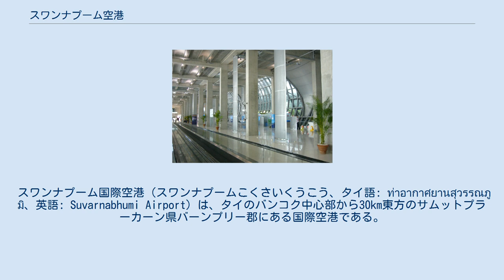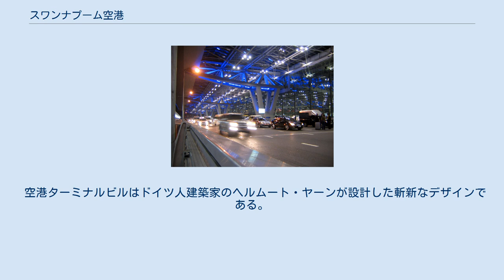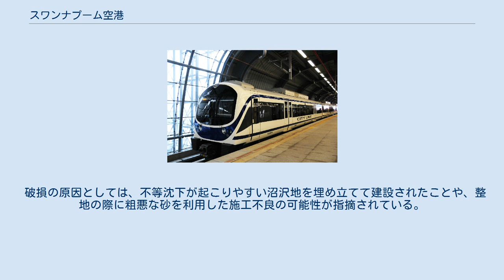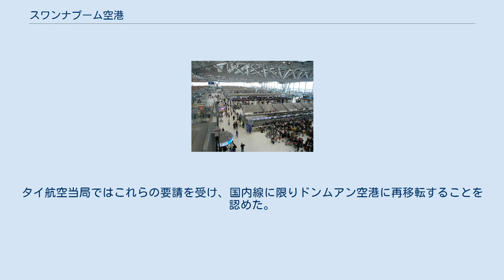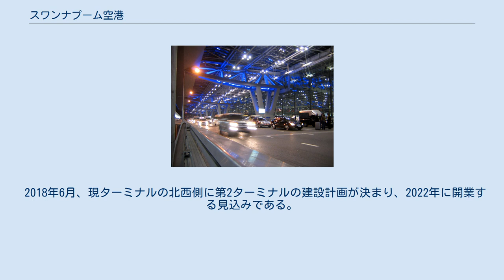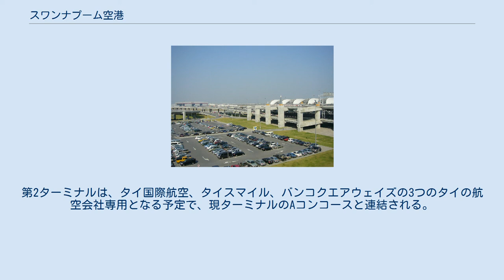スワンナプーム空港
スワンナプーム国際空港（スワンナプームこくさいくうこう、タイ語: ท่าอากาศยานสุวรรณภูมิ、英語: Suvarnabhumi Airport）は、タイのバンコク中心部から30km東方のサムットプラーカーン県バーンプリー郡にある国際空港である。
2006年9月28日に開港した。
スワンナプームとは、サンスクリット語で「黄金の土地」を意味する。
 地図 全景 敷地面積は3240ha（成田国際空港の約3倍）で、世界有数の規模を持つ国際空港である。
2本の滑走路を持ち、最大で1時間に76便の飛行機を離陸させることが可能で、年間に最大で4,500万人の輸送が可能である。
計画では4本の滑走路を建設することになっており、そうなれば理論上、年間1億人の輸送が可能となる。
長らくバンコクの空の玄関であったドンムアン空港に代わる施設として建設されたため、ドンムアン空港の空港コード「BKK」が継承された。
 格安航空会社専用の空港ターミナルビルが建設される計画があるが、複数の格安航空会社がドンムアン空港の継続使用を当局に要請し、認められた。
 3本目の滑走路を既存空港の西側へ建設することが2013年9月19日に決まった。
現在、工事中で2021年の完成を予定している。
滑走路の長さは4,000メートルで整備される。
 第二次世界大戦前後の民間航空の発達期を通じて、バンコクは大規模な内戦や内乱がなく政治的に安定し、他の東南アジア各国に乗り入れやすい上、ヨーロッパとオーストラリアを結ぶ「カンガルールート」の中継地点という地の利があったため、ドンムアン空港は東南アジアのハブ空港として機能していた。
しかし1960年代以降の航空機の大型化や、タイ国内並びに東南アジア圏内における航空需要の増加に伴い、空港施設が手狭になったため、新空港の建設計画が立案された。
 1973年（タイ仏暦2516年）、タノーム政権時に、空港の用地買収が完了した。
しかし同年に発生した10月14日政変によりタノーム首相が辞任し、計画が凍結された。
 1981年、シンガポールに最新の設備を備えたチャンギ国際空港が開業し、東南アジアの新しいハブ空港となった。
 その後何度か、この計画が現れては消えたが、1996年（タイ仏暦2539年）にバンコク新空港株式会社が設置され、造成工事が開始された。
しかし1997年にはアジア通貨危機に見まわれ、またもやお蔵入りになりそうになった。
その後、建設費用取得のための円の借款交渉で日本国政府との間に多少の問題が起きたものの、空港会社設立から6年後の2002年に、ようやくターミナルの建設が開始された。
 ターミナルおよびスポット外観 チェックイン・カウンター階 ターミナル通路 本来は2005年9月に開港予定であったが、空港の計画変更、システムチェックなどにより工期が延びた。
2006年7月29日に国内航空会社による航空機を使ったテストが実施され、9月15日より一部の航空会社が就航した。
9月19日に軍事クーデターが起きたが、予定通りに9月28日午前3時、スワンナプーム空港が正規開港した。
 正規開業後、最初に到着した旅客便は、ウクライナのキエフからのアエロスヴィート航空であった。
また、最初の出発便もキエフ行きの便であった。
 空港ターミナルビルはドイツ人建築家のヘルムート・ヤーンが設計した斬新なデザインである。
新規オープンの大規模空港に多く見られるように、開業直後にはさまざまなトラブルが発生したが、現在は解決している。
 その後も、下記のようなトラブルが続いていたが、大分改善が進められている。
 また当空港では、開港直後から滑走・誘導路上に亀裂・損傷が多数発見されていた。
開港半月後の2006年10月半ばには、東側滑走路 (01R/19L) 端部に亀裂が発生した。
その後も亀裂発見の報告は増え続け、確認されているものだけでも100箇所以上に上った。
また、ターミナルビルにおいても、ボーディングブリッジが破損するなどの被害が見られた。
 このため、空港を管理・運営するタイ空港公社 (AOT) では、滑走路を一時閉鎖して補修に当たった。
この影響を受け、一部フライトが上空での待機や代替空港への着陸を余儀なくされるなど、空港機能に一部支障が出た。
 破損の原因としては、不等沈下が起こりやすい沼沢地を埋め立てて建設されたことや、整地の際に粗悪な砂を利用した施工不良の可能性が指摘されている。
なお、西側...